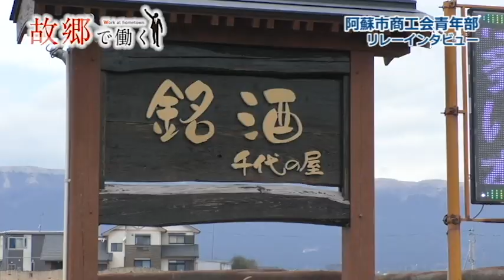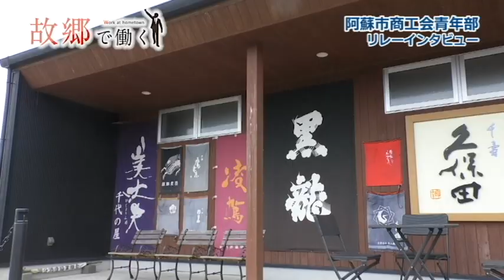阿蘇市商工会青年部リレーインタビューWork21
商工会青年部リレーインタビューWork21 有限会社千代の屋の村上秀典さん